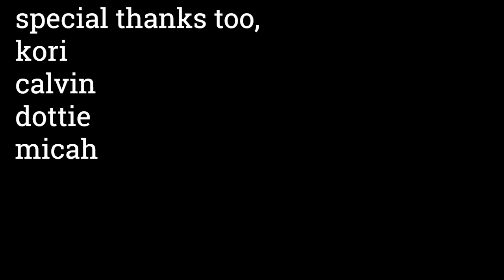RSMS Media Presents: Addison Garcia -- IDKWhattoput